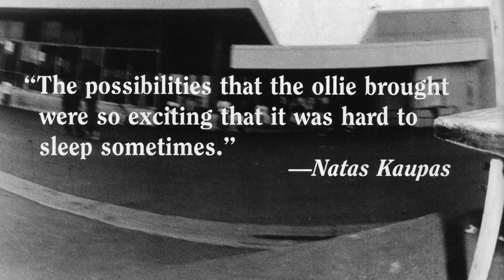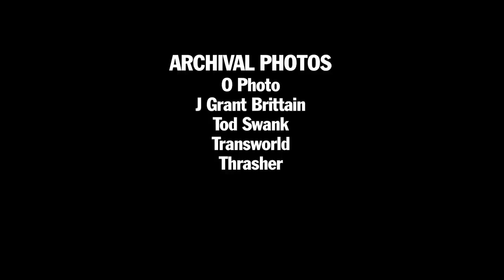Loveletters Season 10: Natas Love Note | Jeff Grosso’s Loveletters to Skateboarding | VANS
Natas Kaupas was one of the skaters who led the charge in the mid 80's away from the backyard ramps to the streets. We wanted to take a moment to insure no one ever forgets how radical and influential NATAS was.

"IMG. 1247"